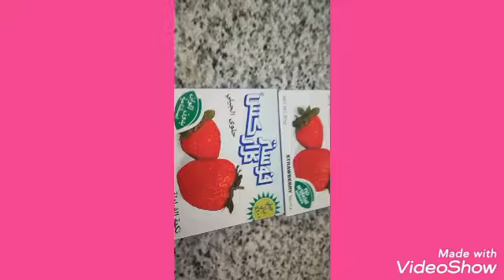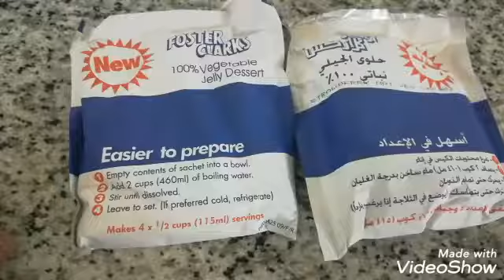How to make jelly strawberry